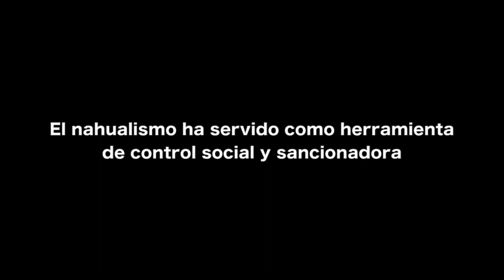El nahualismo ha servido como herramienta de control social y sancionadora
El nahualismo —la creencia mesoamericana de que un humano se puede transformar en animal a voluntad— de alguna manera sirve como herramienta de control social y sancionadora de comportamientos que las comunidades suelen juzgar como antisociales, señaló Roberto Martínez González, del Instituto de Investigaciones Históricas de la UNAM.